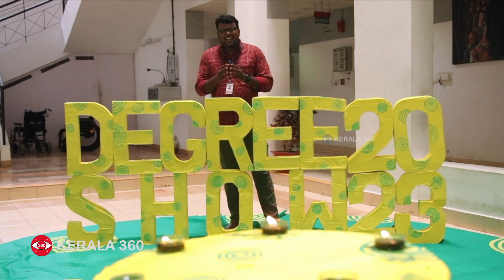വരകളിൽ കഥ പറഞ്ഞ് NISH ലെ കുട്ടികൾ | Degree Show 2023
വരകളിൽ കഥ പറഞ്ഞ് NISH ലെ കുട്ടികൾ